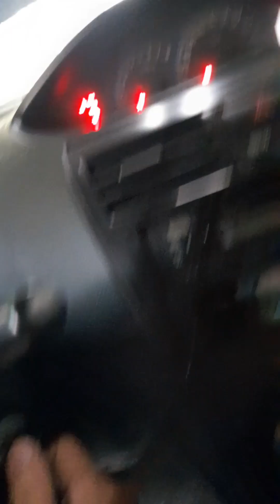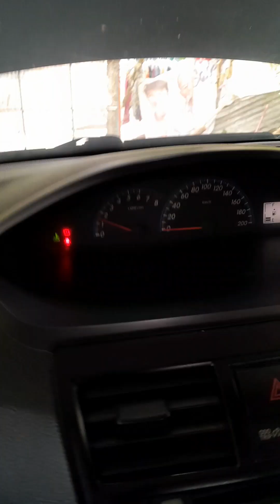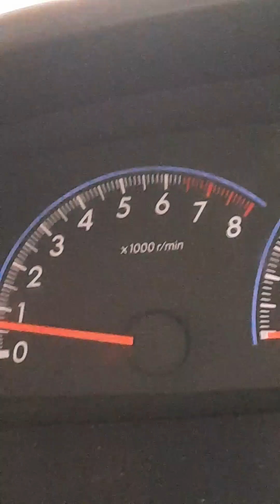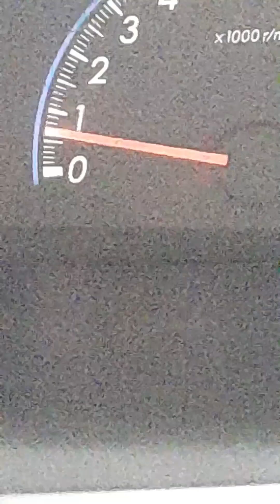palyado makina, malakas mag vibrate? alin ang sira, engine support ba or ignition coil? toyota vios